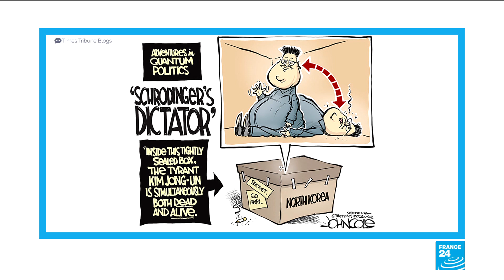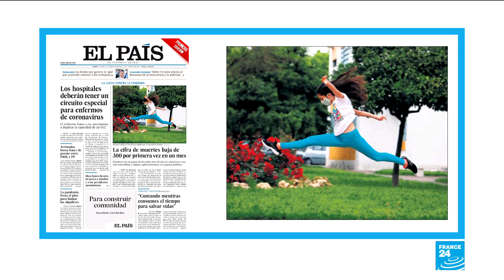'Schrodinger's dictator': With rumours swirling, Kim Jong-un is 'both dead and alive'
IN THE PAPERS - Monday, April 27: Papers speculate over the health of North Korean leader Kim Jong-un, who has been absent from public since mid-April. One cartoonist compares the situation to Schrodinger's famous thought experiment in which a cat, placed in a box with a potential poison, is both dead and alive until that box is opened. We also look at kids in Spain going back outside, kids in France possibly going back to school, and llamas and goats going to Zoom meetings!